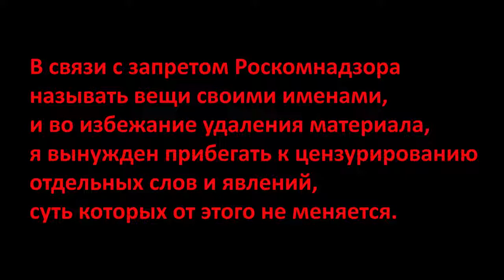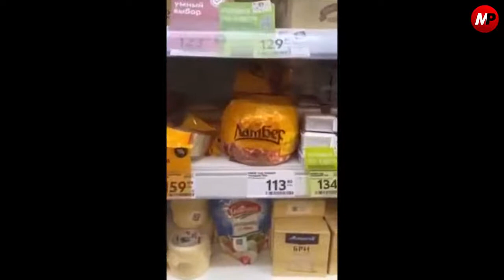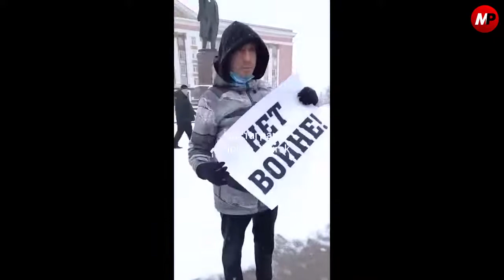НЕВЗОРОВ ИХ ЖИЗНЬ НАУЧИТ